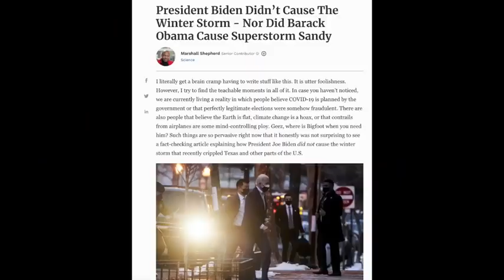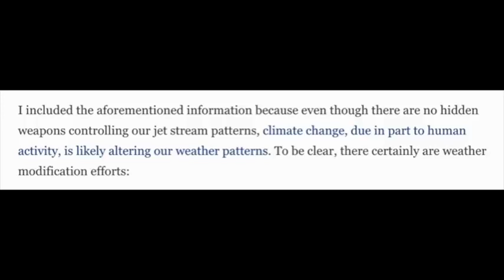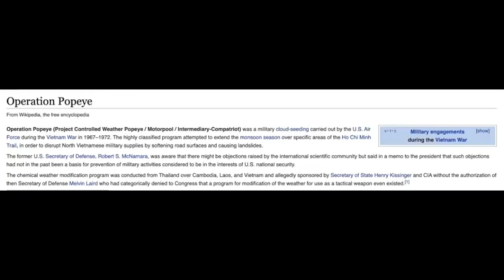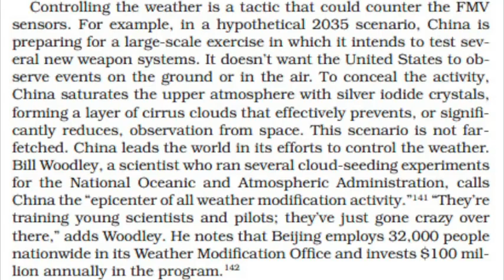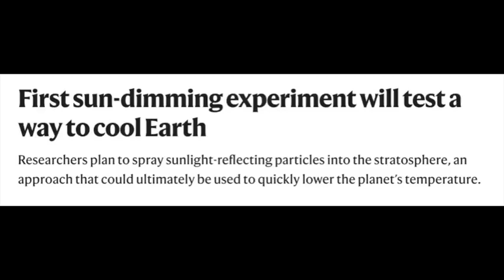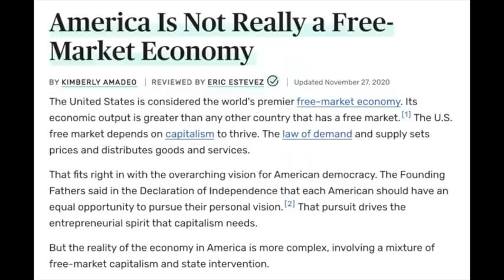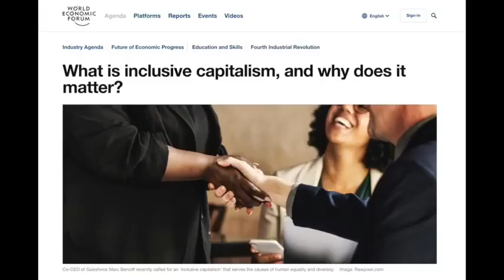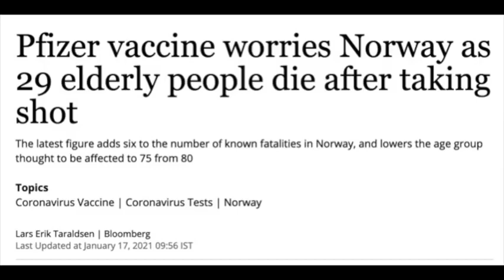Weather Manipulation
By whatsherface